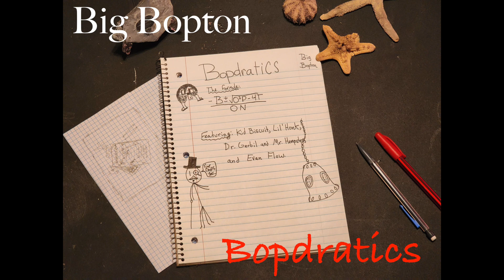Big Bopton - Wet Concrete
The ninth track of Big Bopton's third album, hope you enjoy.